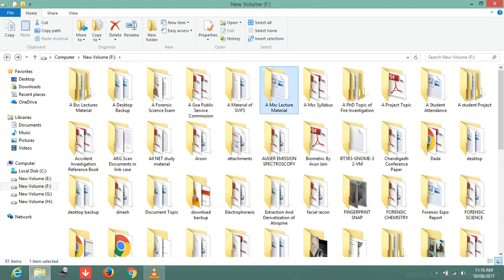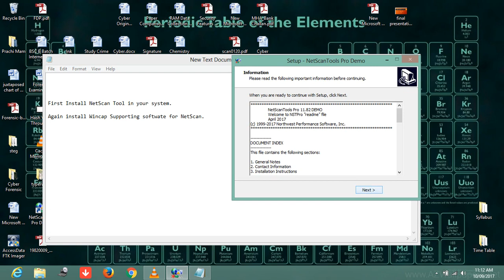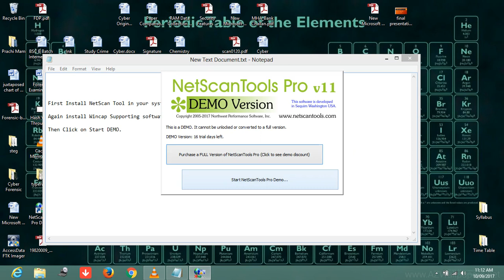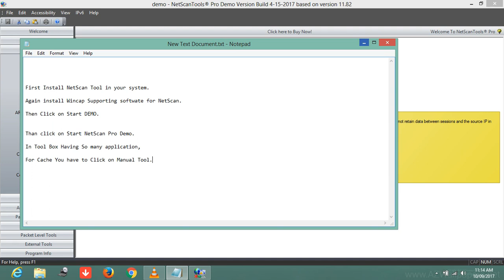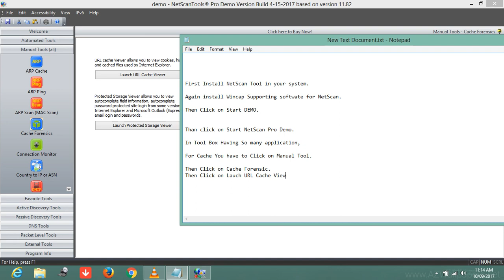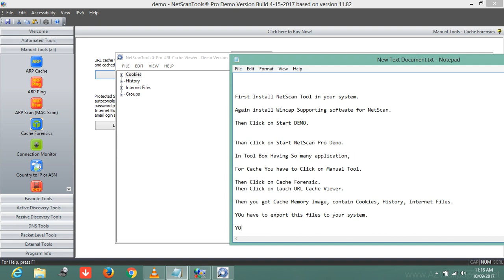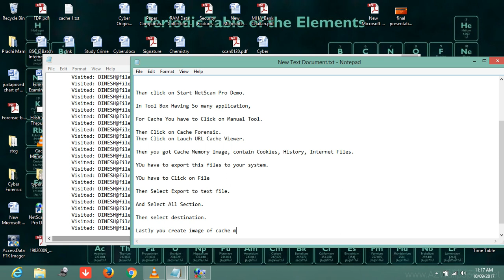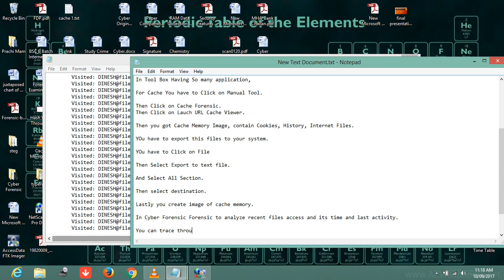Cache Memory Image Through NetScan (Cyber Forensic)